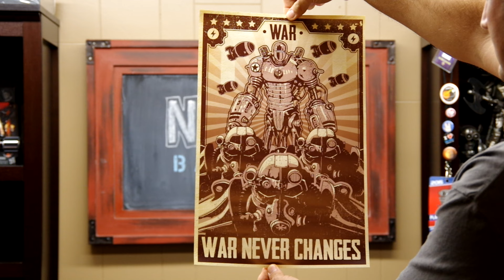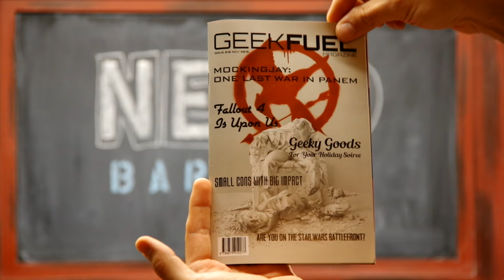Geek Fuel November 2015 Unboxing by Nerd Barrage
Sorry, no intro video this month. Shipping issues caused a huge delay for the release of the video so we decided to hold on to the intro we did and release it at a later time. HOWEVER...Geek Fuel once again did not disappoint us.

and get an extra item in your first mystery box!